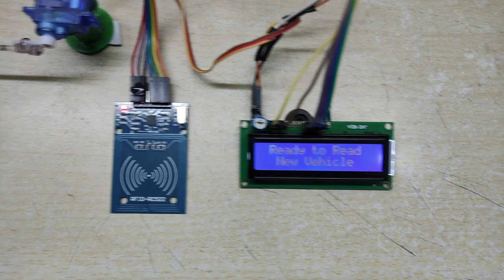Arduino based RFID Toll Gate System using RC522 RFID reader and SG90 Servo Motor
RFID toll gate system with automatic payments and gate open/close control. The project hardware circuit is designed using Arduino UNO R3 microcontroller board and RC522 RFID reader module. RC522 is a RFID reader/ writer module with SPI interface which works at the frequency of 13.5MHz. It works with the S50 RFID card and keychain. The output process of the project can be seen through the 16x2 LCD display module.
The unique number of the RFID cards is authenticated by the arduino by the code programmed inside the microcontroller. When the scanned RFID number is valid then the vehicle is authenticated and toll process is completed by processing payments from the user's linked bank account. After the toll payment is completed then the toll gate is opened for vehicle to pass. For opening and closing of the toll gate SG90 servo motor is used. After a few seconds delay then the gate is closed again. If the RFID tag is not valid then the vehicle is allowed to pass and the gate remains closed.

Hardware Components Used:
1) Arduino UNO R3
2) RC522 RFID Reader/Writer Module
3) S50 RFID Tag (13.5MHZ RFID Tag)
4) RFID Keychain
5) 16x2 LCD Display Module
6) SG90 Servo Motor
7) Burg Connectors (Male/Female)
8) 12V 1Amp Power Supply Adapter

Projects support available for engineering students of all departments (ECE, EEE, E&I, Mech, CSE, IT, Robotics etc.)